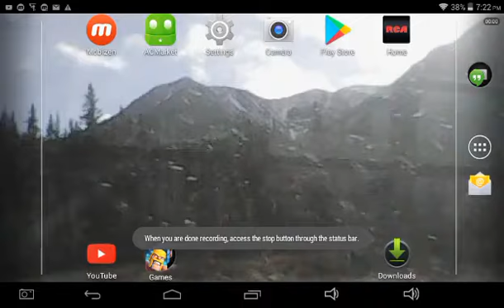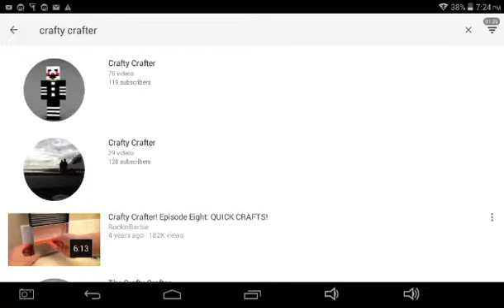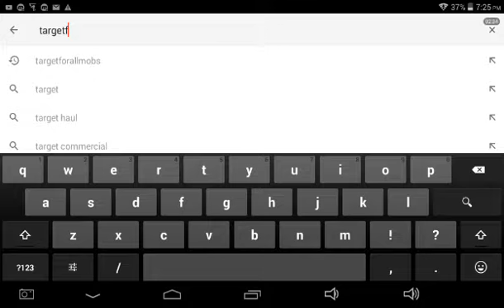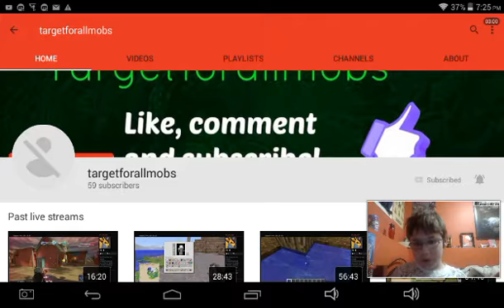Shoutout | Crafty Crafter